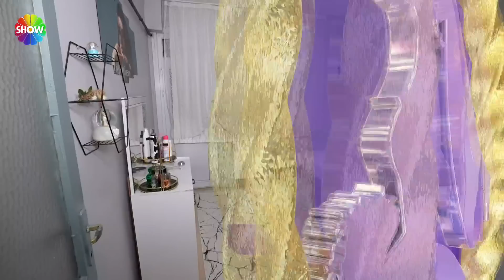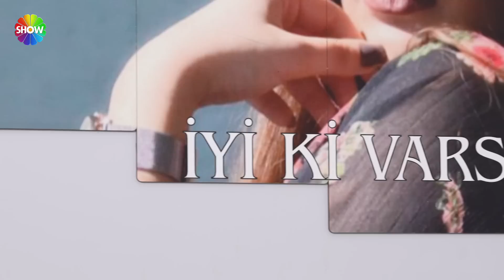Aslı Hünel ile Gelin Evi 1126. Bölüm | 19 Eylül 2023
Aslı Hünel ile Gelin Evi'nin 1126. Bölümünde; 25 yaşında, 2,5 yıllık evli Pınar Karagöz’ün evine konuk olunacak. Rakipleri Pınar Gelin’in sunumundan çeyizine, düğününden ev dekorasyonuna kadar farklı alanlarda değerlendirme yapacak. Ayrıca her gün ev sahibi gelin ile eşi arasında yapılan ilişki testini kazanan gelinlere çil çil altın, 5 gelinin hafta boyunca ev hanımlığını konuşturduğu beceri oyununu kazananlara ise sürpriz hediyeler verilecek. Bir karşılama yaparken, sezonun ilk gününde eğlenceli anlar yaşanacak.

00:00 - Karşılama
07:10 - İkram
18:40 - Salon Yorumları
27:44 - Haftanın Oyunu | Avuç İçinde Havuç
31:00 - Mutfak Yorumları
39:19 - Yatak Odası Yorumları
47:36 - Çeyiz Yorumları
56:33 - Sunum Masası Yorumları
01:12:36 - Tanışma Hikayesi
01:25:18 - İlişki Testi
01:39:23 - Puanlama Sonucu